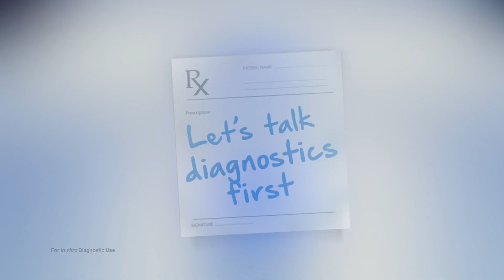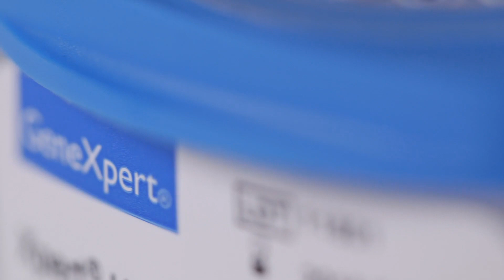Dr. Debbie Goff Shares Tips for Building a Business Case for Stewardship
Dr. Debbie Goff shares her key learnings from cost-justifying and effectively implementing rapid molecular diagnostics as part of an antimicrobial stewardship program.